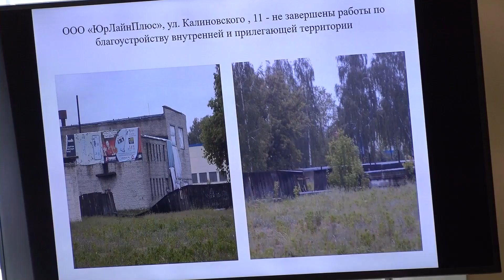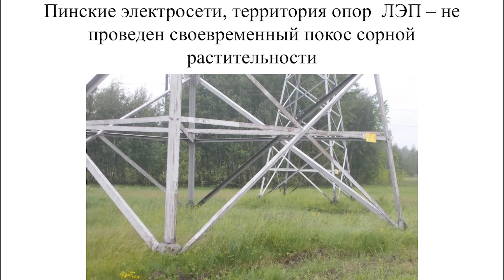Наведение порядка на земле: контроль со стороны горисполкома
На аппаратном совещании в городском исполнительном комитете рассмотрели вопрос благоустройства прилегающих к предприятиям и организациям территорий и наведения порядка на земле. С некоторыми руководителями состоялся серьезный предметный разговор. О том, кому необходимо провести генеральную уборку на своей территории, рассказывает наш корреспондент.